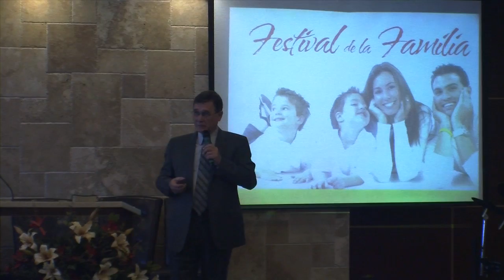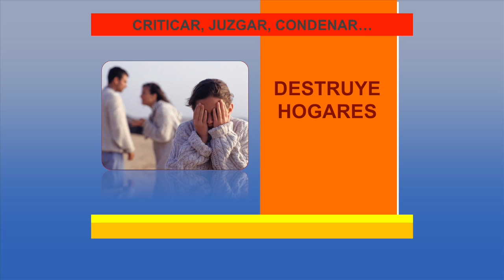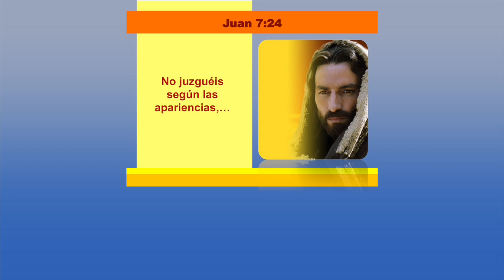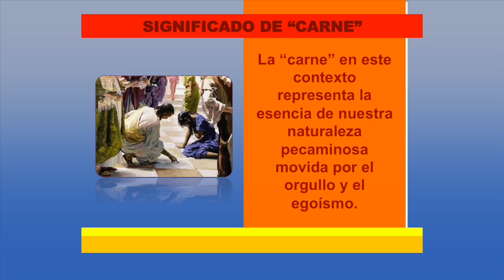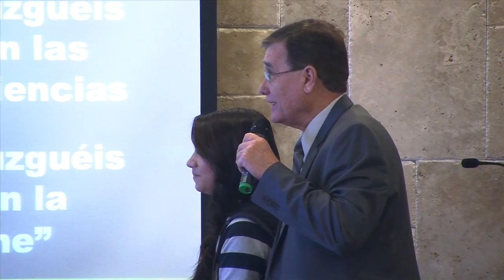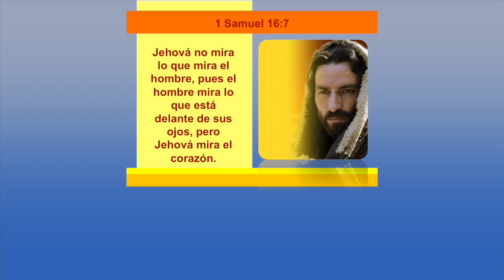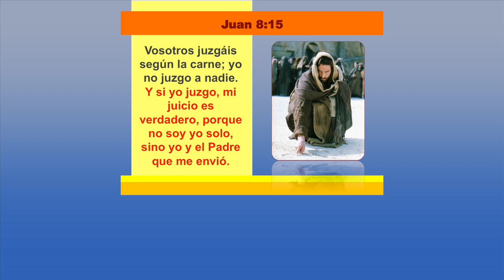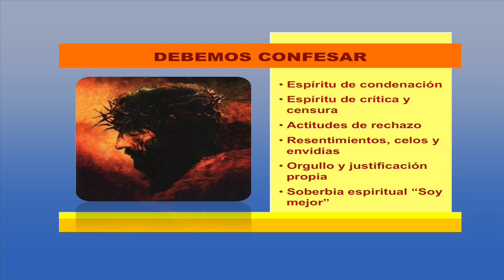1/10-El poder destructivo de la crítica y como eliminarlo. Rene Quispe, Ph.D. (HD)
MINISTERIO VIDA FELIZ
Sanando corazones...restaurando familias...